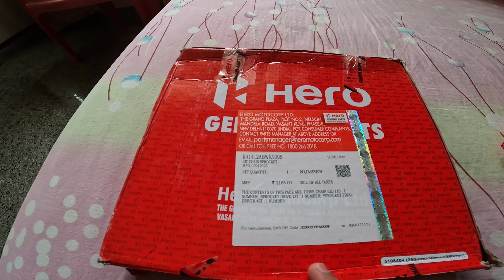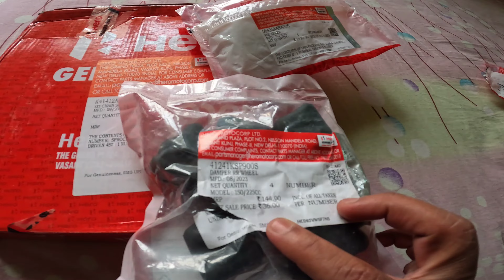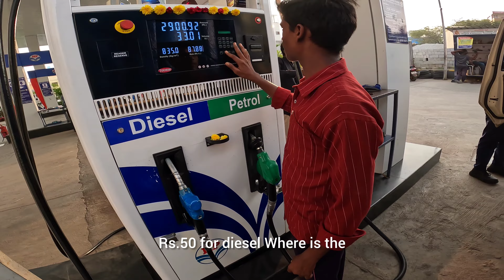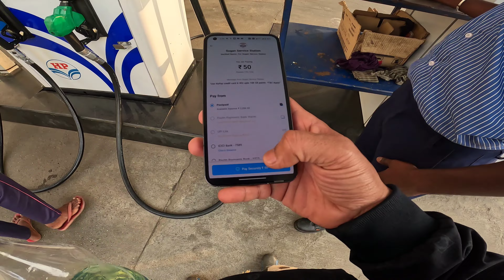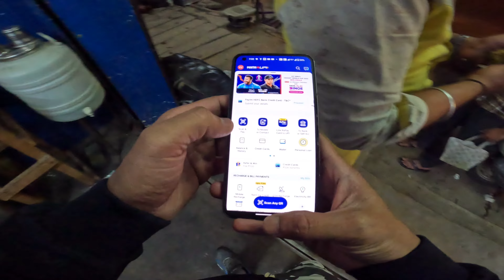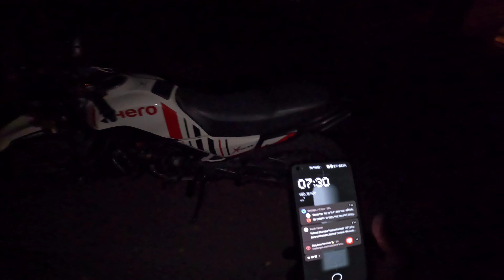💥xpulse chain sprocket replacement💥 | ಈ ಗಾಡಿಗೆ chain sprocket ⛓️ ಹಾಕ್ಸೋದು ಅಂದ್ರೆ 😥🤦🙏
changing chain sprocket for xpulse rally edition.